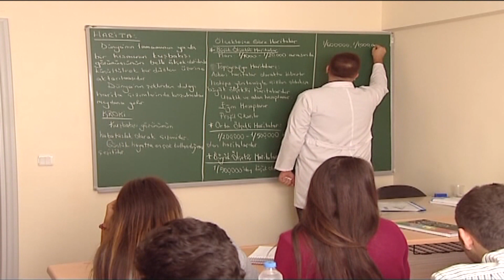Ek Yerleştirme Ne Demek Kimler Yararlanabiliyor? - Celil Vardar